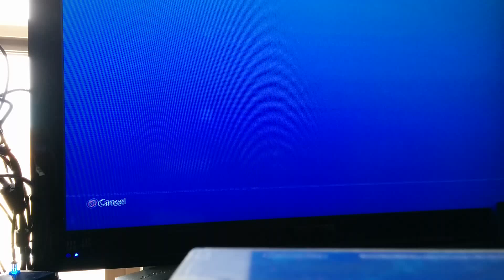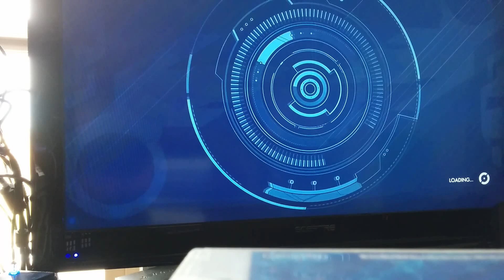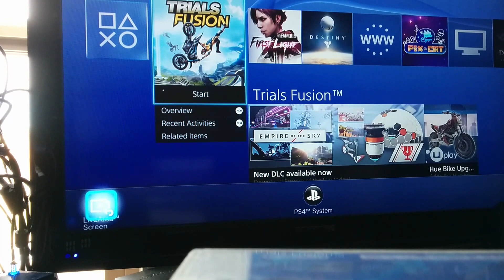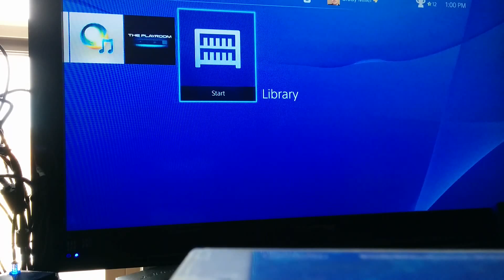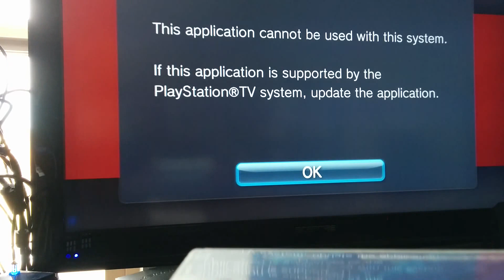PlayStation TV demonstration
General performance demo of the PlayStation TV remote play. Not the greatest quality, more of an indication of response times while playing, which is mostly really good.